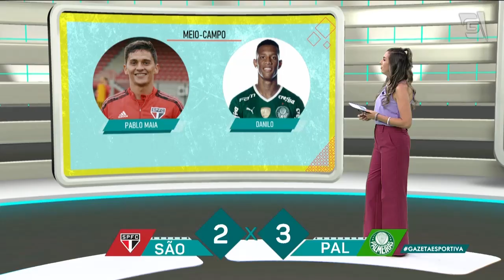São Paulo x Palmeiras: QUEM É MELHOR? (10/03/22)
DIA DE CHOQUE-REI: São Paulo x Palmeiras: QUEM É MELHOR?
Os nossos comentaristas analisaram posição por posição e escolheram o melhor time!

SPOILER: A seleção do GazetaEsportiva é quase toda palmeirense! E a sua?